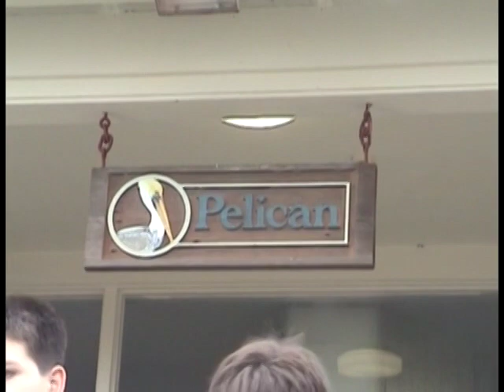Headlands Excursion by The Seven Hills School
January 2005 Seven Hills Excursion to Headlands